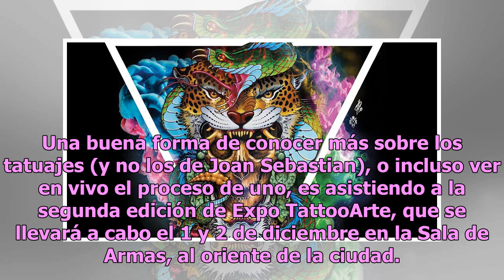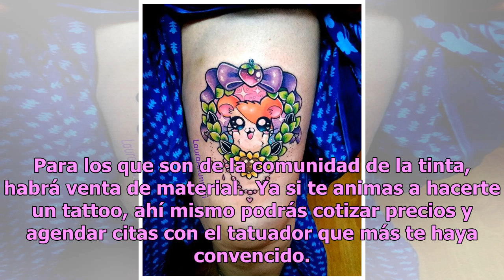¿Tienes ganas de hacerte un tatuaje? Esta expo te interesará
Una buena forma de conocer más sobre los tatuajes (y no los de Joan Sebastian), o incluso ver en vivo el proceso de uno, es asistiendo a la segunda edición de Expo TattooArte, que se llevará a cabo el 1 y 2 de diciembre en la Sala de Armas, al oriente de la ciudad. Son más de 300 tatuadores reconoci...